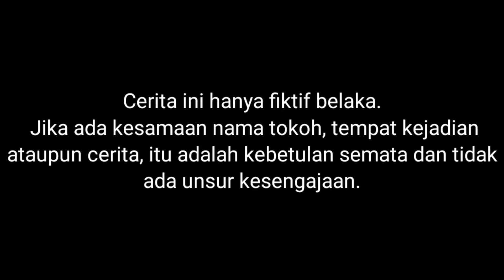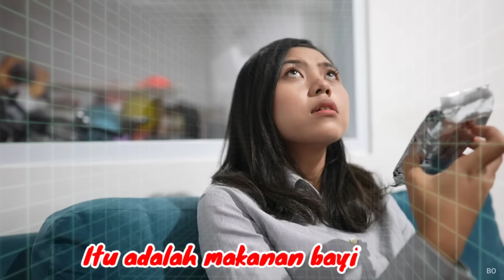BAYI LUCU VS BAYI CENGENG DIKEHIDUPAN SEHARI HARI!! | Drama Parodi | Mikael TubeHD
Semoga menghibur